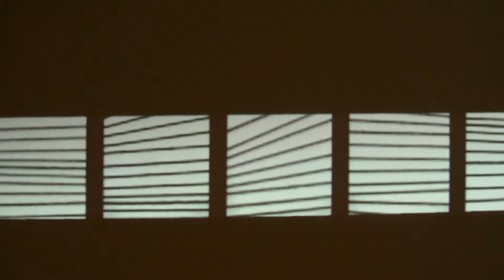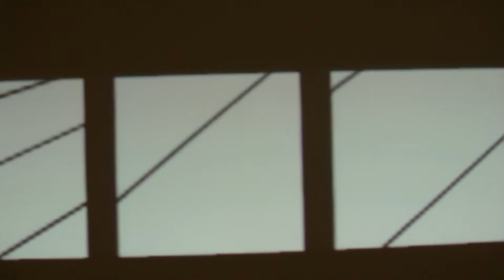Modern Art at the Royal Academy of Art, The Hague Juli 6 2013.(1 of 2) André Cavalheiro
Modern Art at the Royal Academy of Art, The Hague by André Cavalheiro.